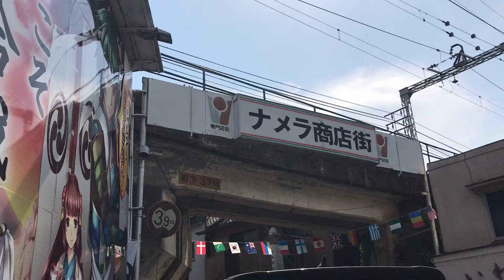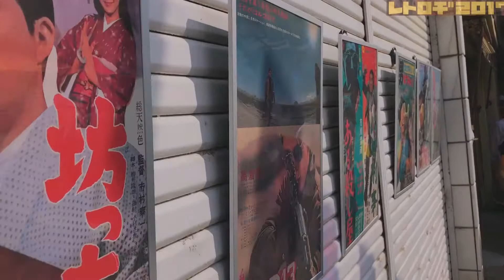レトロヂ２０１７ 大村崑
大村崑 　崑ちゃん 小川ローザ　金澤佳世　ターザン山下　なつかし CM 　コマーシャル
オロナミンＣ 　昭和レトロ  昭和３０年代  BMWイセッタ250
ミゼット　Mazdaキャロル
ホーロー看板 　懐かしのアーケド商店街　ナメラ商店街
旧車パレード　猛烈ダッシュ
カメラ　iPhone７plus　HDR-AS300
5月２１日 兵庫県三木市ナメラ商店街